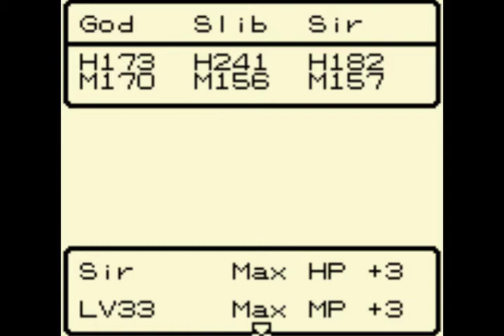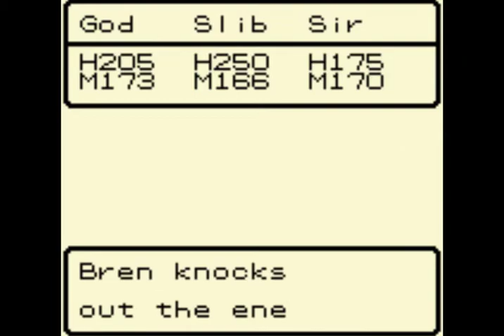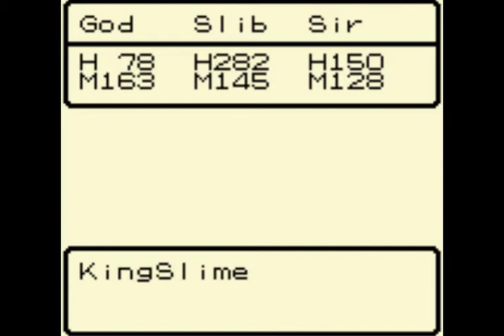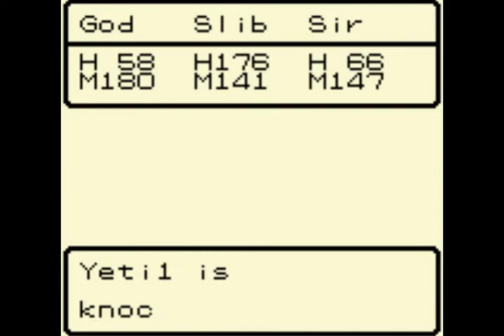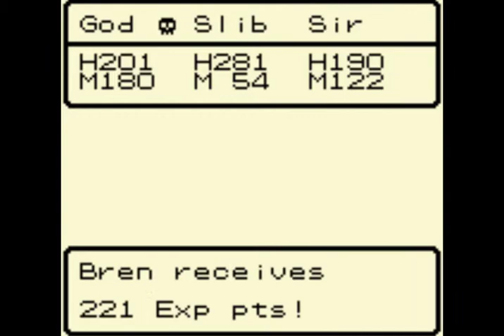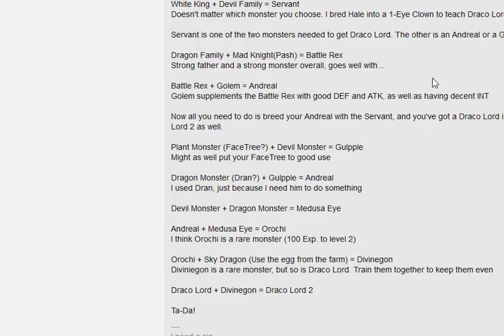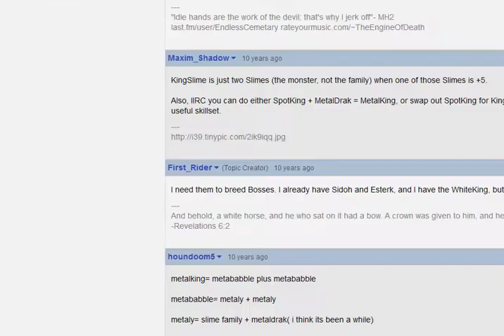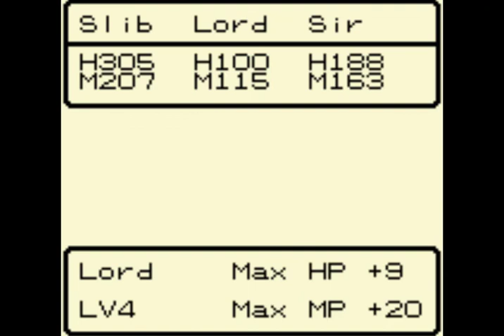Let's Play Dragon Warrior Monsters, E9 The Lord Rises